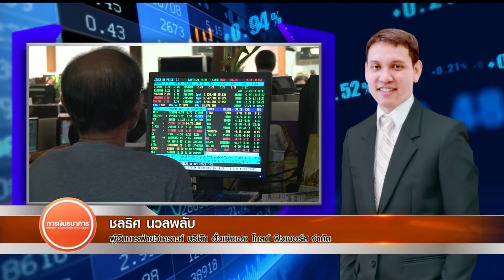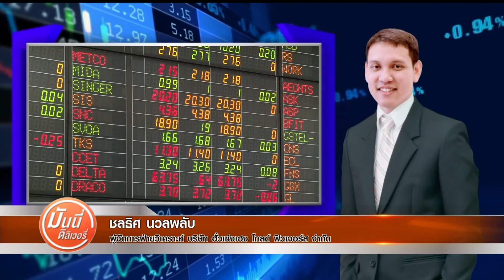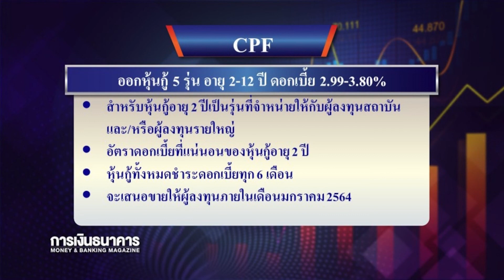Money Delivery 25 ธ.ค. 63 สหรัฐยอมให้อิหร่านโอนเงินจ่ายค่าวัคซีนโควิดแล้ว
(รีรัน) Money Delivery 25 ธ.ค. 63

00:00 พูดคุยข่าวสารประจำวัน
01:28 สหรัฐยอมให้อิหร่านโอนเงินจ่ายค่าวัคซีนโควิดแล้ว
03:44 แบรนด์ดังในนิวยอร์กทยอยปิดกิจการหนีโควิดสูงเป็นประวัติการณ์
05:58 ญี่ปุ่นยินดีอังกฤษ-อียูบรรลุดีลการค้าทันกำหนดเส้นตาย
08:04 ลาตินอเมริกาได้รับวัคซีนโควิดแล้ว – ผลทดลองวัคซีนจีน 91.25%
10:37 ประเมินบรรยากาศการลงทุนทองคำ
19:55 เปิดขายพันธบัตรวอลเล็ต สบม. ขายผ่านแอปเป๋าตังแล้ว
22:44 CPF ออกหุ้นกู้ 5 รุ่น อายุ 2-12 ปี ดอกเบี้ย 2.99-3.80%

ติดตามรับชมรายการ Money Delivery
ได้ทุกวันจันทร์-ศุกร์ เวลา 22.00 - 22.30 น. ทาง TNN (ช่อง 16)
รับชมรีรันทาง Facebook : Money & Banking TV